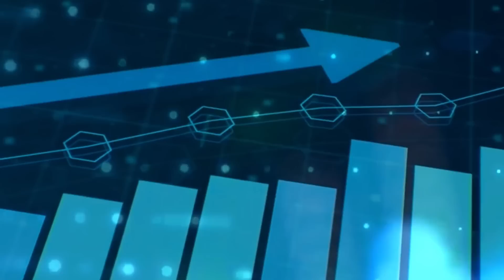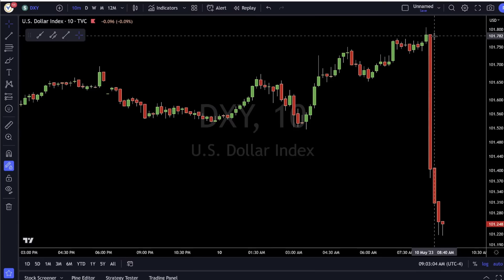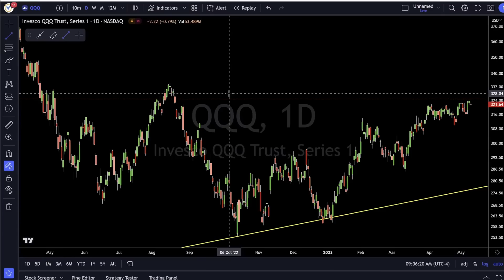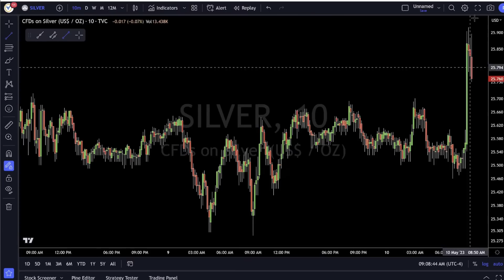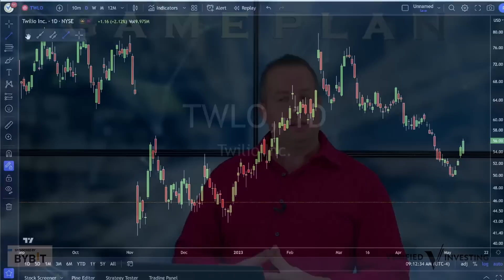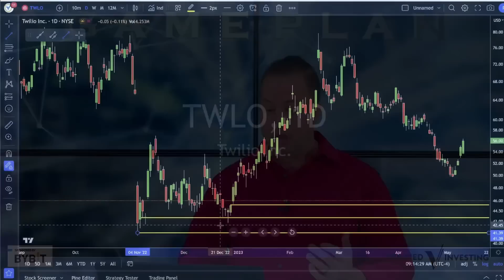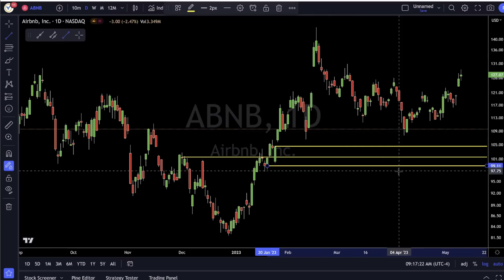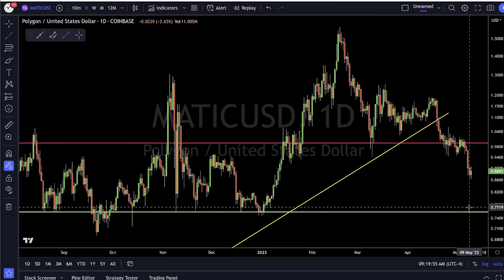Game Plan: Inside Gareth’s Trades On The CPI Data, Earnings Action, Crypto Levels And More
Join Gareth LIVE on Wednesday, May 10th at 9 AM EST for his weekly Game Plan show. With CPI Data being revealed minutes before his Game Plan airs, Gareth will have the inside scoop on the data from the report and pair that with corresponding trade setups that he’s looking at. The action doesn’t stop there though, as earnings season is here, and Gareth is going to show you his plans to execute at a high level. Thus, you can expect Gareth to cover the trade setups that he's watching to strategically position for profits throughout the remainder of earnings season. Lastly, Gareth will provide a timely update on the battle between Bitcoin bulls and bears and offer his perspective on what BTC will do NEXT. Be sure to set your reminders now for 9 AM EST because you are NOT going to want to miss this one!

🔥 ByBit Rewards
- Create a ByBit Trading Account on the link below & you can receive bonuses up to $30,000. See landing page for details and requirements.

🔥ByBit Trading Competition
Join The Bybit Trading Competition - EXCLUSIVE to the Gareth Soloway & Banter Communities -  to win the biggest prizes in crypto, such as a TESLA, a ROLEX, and $10,000 CASH Prizes!